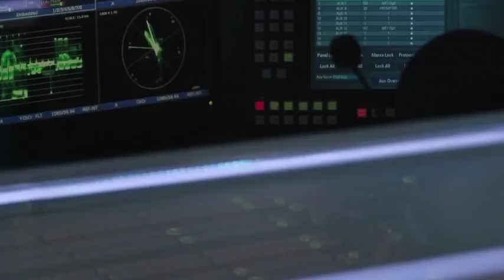Los traspasos más relevantes en el Draft rumbo al Apertura 2018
Rayados de Monterrey anunció que el mediocampista Rodolfo Pizarro se convirtió en el nuevo refuerzo del equipo para el Torneo Apertura 2018 de la Liga MX, luego de haber militado con Chivas de Guadalajara.  07 junio de 2018